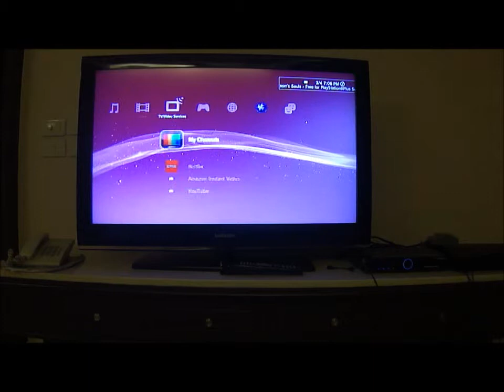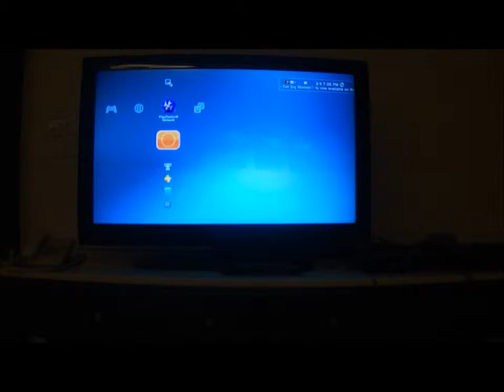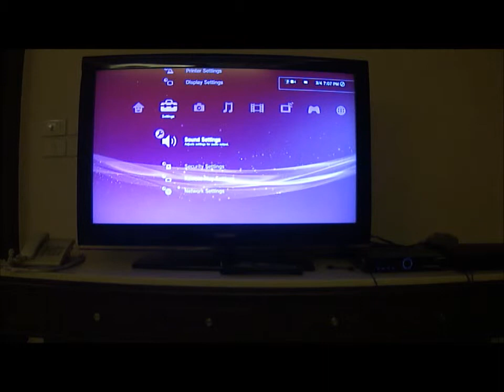PS3 Review in French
This is a PS3 review in French for school.